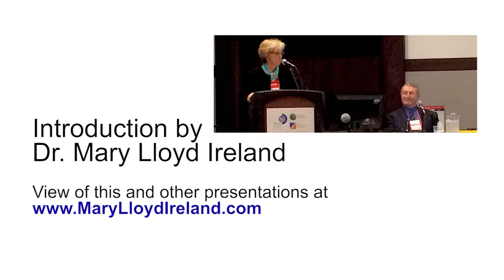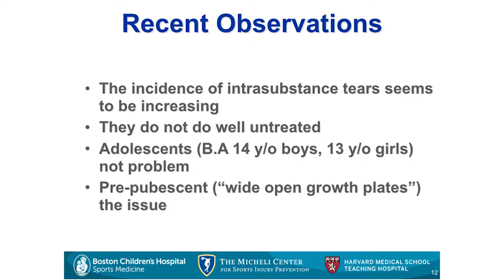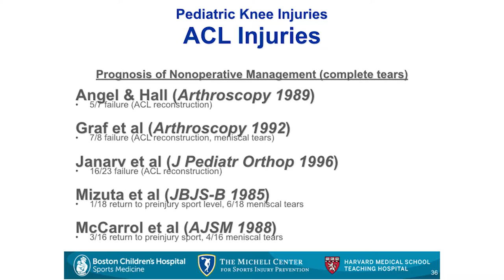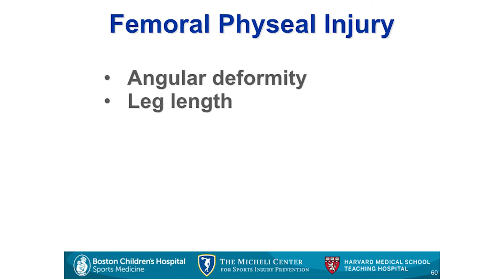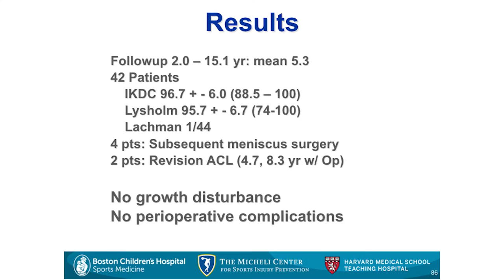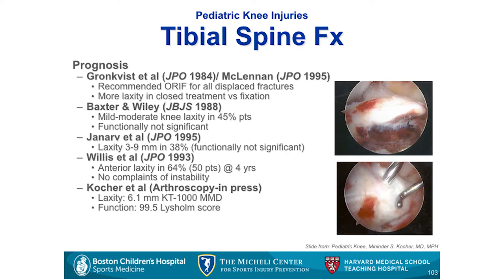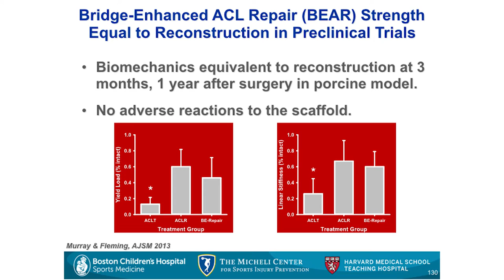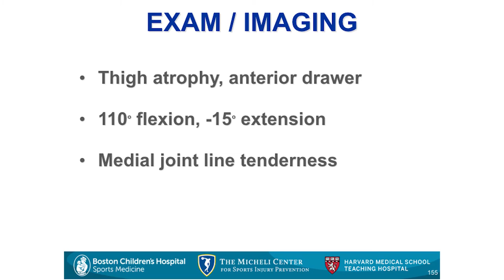615 C47 AOSSM Exchange Lecture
Intro by:
Mary Lloyd Ireland
Presented by:
Lyle J. Micheli, MD
Professor
O'Donnell Family Professor of Orhopaedic Sports Medicine
Clinical Professor of Orthopaedic Surgery

0:00 Introduction

2:12 The ACL Story
 1. “The Unholy Triad”, O’Donohue 1955
 2. Often does not require repair, Turek 1959
 3. Non-contact, cutting injury, Hughston JC 1976
 4. Direct repair unsuccessful, Feagin JA 1976
 5. Extra articular reconstruction, 1970s, early ’80s
 6. “Anatomic” repair, Eriksson, Fu
 7. Pediatric ACL, extremely rare; no mid substance

4:04 Lloyd-Roberts Quote
“Instability of the knee is a very unusual symptom in children. Torn menisci and anterior cruciate avulsion are seen very rarely…”

4:37 Turek SL Orthopaedics Quote
“In youth, the anterior cruciate is strong and, instead of rupturing at the anterior insertion, the bone is avulsed.”

5:01 Boston Children’s Hospital 2013
Pre-pubescent ACL: Extraphyseal ITB (1976)Pubescent ACL: Transphyseal hamstring
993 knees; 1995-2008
Presently ~ 150/year

5:14 Knee: Young Athlete

5:45 Child: Knee Ligament
1.Collateral
2.Cruciate

6:18 Recent Observations
 •The incidence of intrasubstance tears seems to be increasing
 •They do not do well untreated
 •Adolescents (B.A 14 y/o boys, 13 y/o girls) not problem
 •Pre-pubescent (“wide open growth plates”) the issue

6:44 Gender (2001 – 2006)

7:45 Total Group

8:06 Lachman Test

8:48 Controversy: Pediatric ACL Injuries
•Initial Management
 Nonoperative vs. operative
•Operative Management
 Technique
 Nontransphyseal
 Partial transphyseal Transphyseal
 Graft choice/fixation
 Age/skeletal maturity
•Complications
 Growth disturbance

10:07 Tanner Staging of Biological Age
Establishing Biological Age

10:11 Left Wrist: Bone Age

10:43 ACL Injury Type

11:29 Pediatric Knee Injuries ACL Injuries

12:35 Meniscal and chondral injuries associated with pediatric anterior cruciate ligament tears

13:06 Pediatric Knee Injuries ACL Reconstruction
Extra-Articular, Physeal Sparing, Partial Transphyseal, Complete Transphyseal

13:24 CASE STUDY: 1978
 •3 y/o boy; congenitally absent ACL
 •Bracing unsuccessful
 •Modified McIntosh procedure
 •Stable knee
 •Dartmouth lacrosse
 •NY stockbroker
 •Helicopter skiing

15:25 Operative ComplicationsDramatically under-reported in the medical literature!

15:42 Pediatric Knee Injuries Growth Disturbance In Animals

16:45 Computer Analog Studies

17:28 Femoral Physeal Injury
 •Angular deformity
 •Leg length

19:02 Have you ever seen a growth disturbance from ACL reconstruction in a skeletally immature patient?

21:08 Evolution of the ITB Extra / Intra Repair

22:26 Follow-up Exam
 •9 of 10
 •2-15 years post-op
 •Average 5.3 years

 22:53 Results

 23:22 Long-Term Outcome?

24:39 Complete transphyseal reconstruction of the anterior cruciate ligament in the skeletally immature.
Paletta GA Jr.
Surgical  technique
 - Vertical tibial tunnel
 - 0.5cm reamers
 - Avoid oblique femoral tunnel
 - Metaphyseal fixation
Presented 50 patients; 2009
3-10 years (4.5 years); chron 7-13 years

25:16 Complete ACL Tear: Child/Adolescent

26:27 Adolescent ACL Tears
Complete: 42%
Partial: 58%

27:54 Tibial Spine Management
 1.Stable
 –Cast or brace, 4-6 wk @ 30º flexion
 2.Unstable
 –Arthroscopy, reduction, fixation

29:39 Prevention of ACL Injuries: Young Athlete
 •Strength training

30:10 Prevention of ACL Injuries: Young Athlete
 •Neuromuscular training

30:40 Prevention of ACL Injuries: Young Athlete
 •Bracing ?

31:07 The Future Biologic ACL Repair?Martha Murray, MD

31:23 Bridge Enhanced ACL Repair: Early Results

31:39 Adolescent ACL Injuries
 •High rate of early graft failure
 –Up to 20% in the first 2 years
 •High rate of late graft failure
 –At 10 years, graft failure rates 50%2
 •High risk of post-traumatic OA
 –78% OA at 14 years after ACL injury with or without reconstruction3
 –15YO +14 years =29YO with OA

32:52 ACL Repair: John Feagin
 •2 year f/u: 83% good/excellent
 •5 year f/u: poor function
 94% had unstable knees

34:55 The BEAR Study
 •20 patient FDA-approved study
 •10 patients with Bridge-Enhanced-ACL-Repair (BEAR procedure)
 •10 patients with autologous hamstring graft
 •Outcomes:
 –Safety (primary): Infection, inflammatory response, weakness, pain, implant failure
 –Efficacy (secondary):  Knee laxity, pateint reported outcomes, muscle strength

37:29 First Bridge-Enhanced ACL Repair Patient

39:35 CASE #1
13 YEAR OLD MALE & PATIENT HISTORY

40:20 WHAT WOULD YOU DO?
1. Arthroscopy
 ACL repair transphyseal
 Meniscal repair
2. ACL reconstruction extraphyseal
 Meniscus repair

41:00 Discussion

43:30 High Failure Rate on ACLR

44:24 IT Band Procedure Long Term Ramifications?

48:40 Conclusion